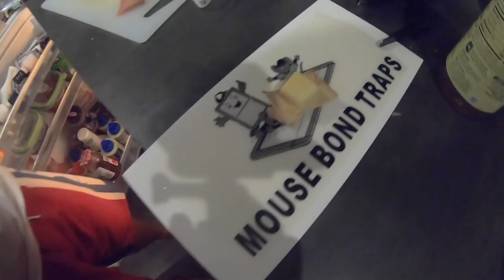BACK TO LIVING ON A CATAMARAN but with a RAT! Sailing Vlog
Catamaran living again! In today's sailing vlog, we're back on board SV Hakuna but with a new crew member, A RAT!

Timestamps if you like to Jump Around:
00:00​​ Video Summary
00:17​​ Intro

We're Alejo and Andrea, a Colombian / American couple in love with adventuring and exploring the ocean.  We previously lived in a converted travel trailer as we explored the best kitesurfing spots of North America, and now we're living in our off-grid sailboat while managing our online business as digital nomads.  We're now sailing the Caribbean as we explore the best of this blue planet by kiteboarding, free diving, scuba diving, and fishing. ⛵

Our goal here is to inspire you to chase after your own dreams! We hope to create a community of like-minded, positive individuals who will grow to love and support one another on their own journeys.